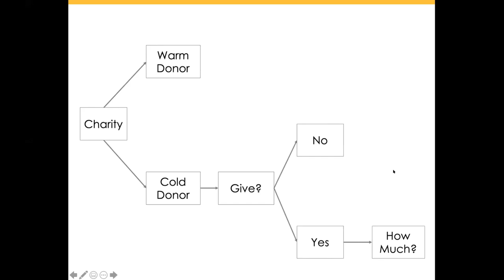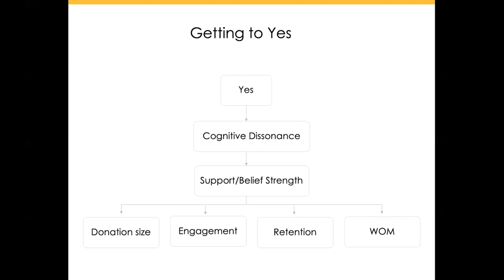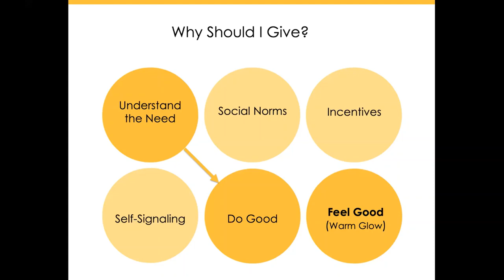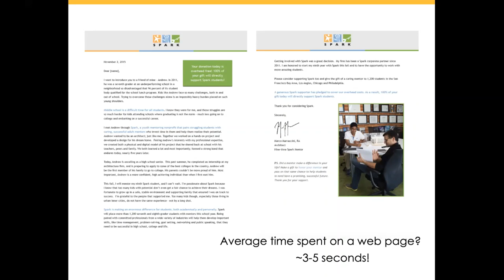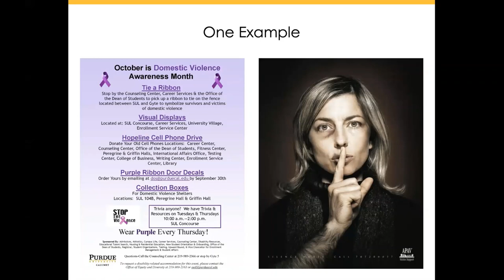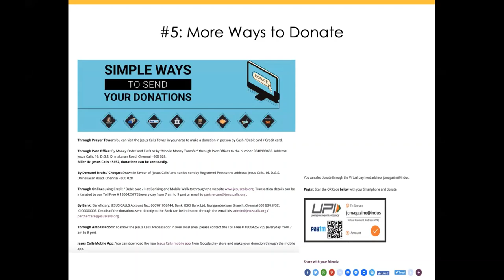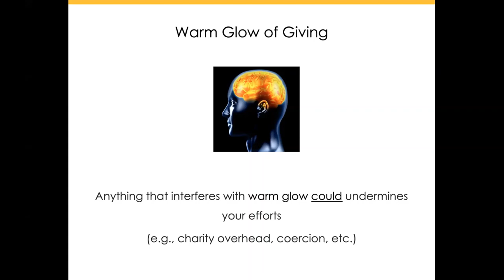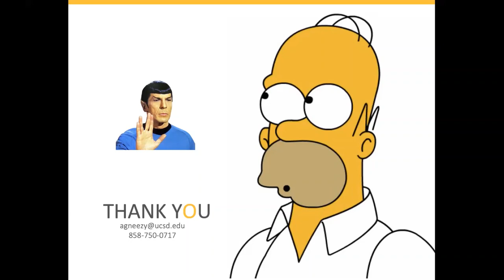Ayelet Gneezy: How good are our best practices?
Ayelet Gneezy walks you through how the warm glow of giving works, how to trigger warm glow, and common traps nonprofit fundraising falls into.